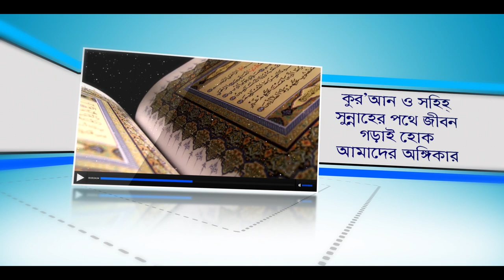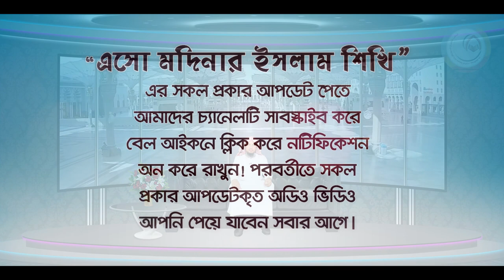দুনিয়া আখিরাতের সর্বোচ্চ চাহিদা পূর্ণ করুন ১টি আমল করে। BANGLA WAZ lecture by By Rafiq Lokman Madani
দুনিয়া আখিরাতের চাওয়া পাওয়া পূরণ করুন মাত্র ১টি আমল করে
রাসূলের প্রতি বেশী বেশী দরুদ পড়ার ফজিলত
দুনিয়া আখিরাতের চাওয়া পাওয়া পূর্ণ করার আমল
The world is the period of fulfilling the desires of the Hereafter
The virtue of reciting more and more darood towards the Prophet
The period of fulfilling the hopes of the mind

 BANGLA WAZ Bangla lecture by By Rafiq Bin Lokman Madani ,
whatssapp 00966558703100